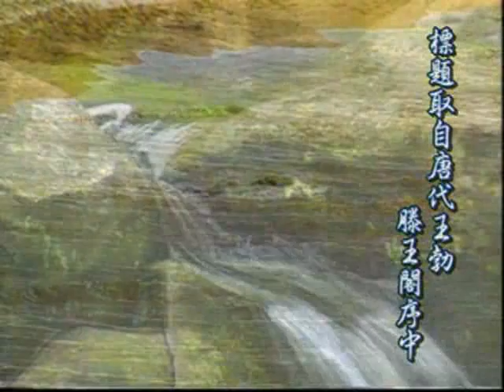13.漁舟唱晚·古箏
中國古典名曲精華第四輯